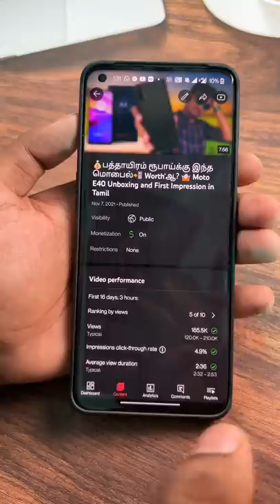YouTube-ல் Short Video போட்டு சம்பாதிக்கலாமா?💰💰💰